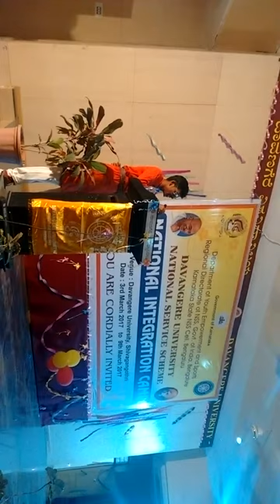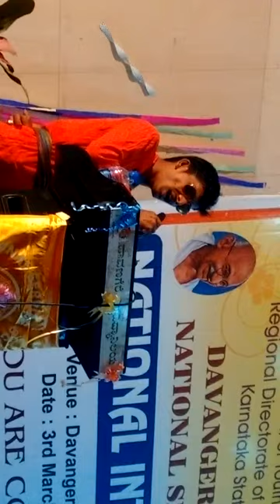Shivaji song sung by NSS student at Davangere university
Shivaji is a well-known hero in western India. He defied Mughal power in the seventeenth century, established an independent kingdom, and had himself crowned in an orthodox Hindu ceremony. The legends of his life have become an epic story that everyone in western India knows, and an important part of the Hindu nationalists' ideology.